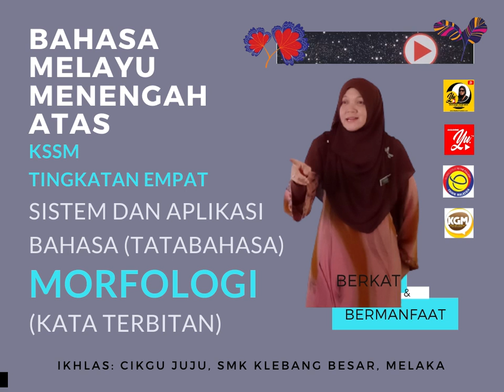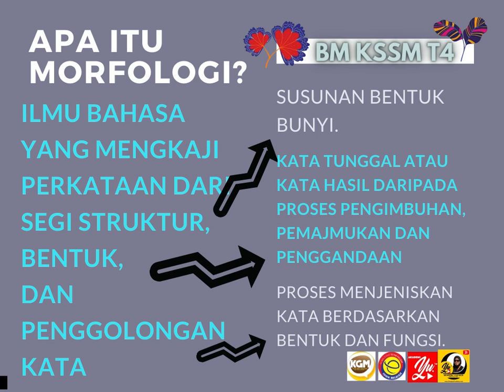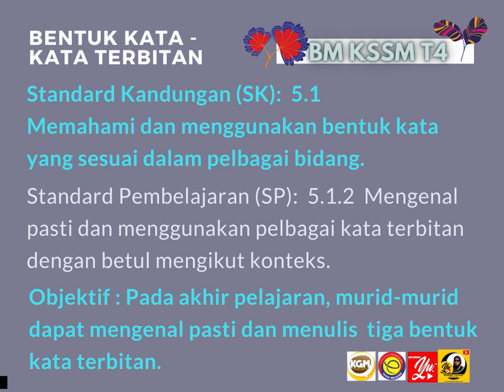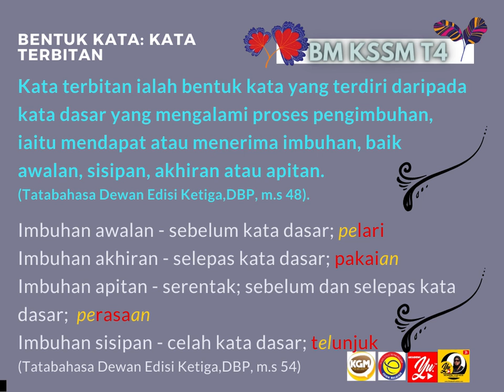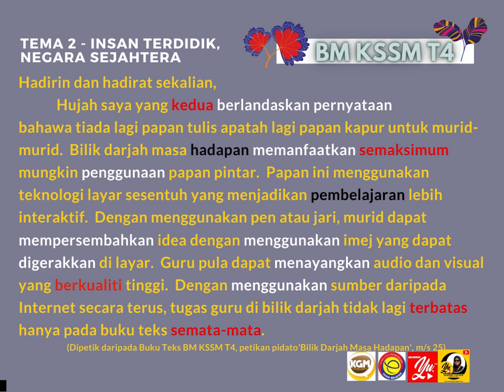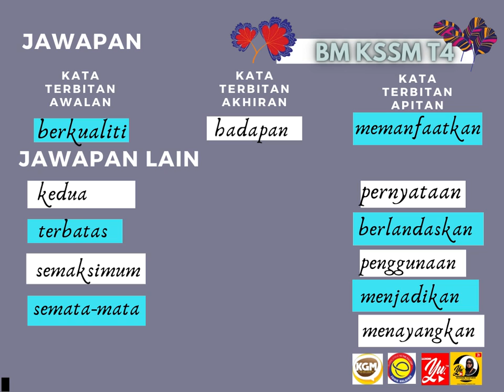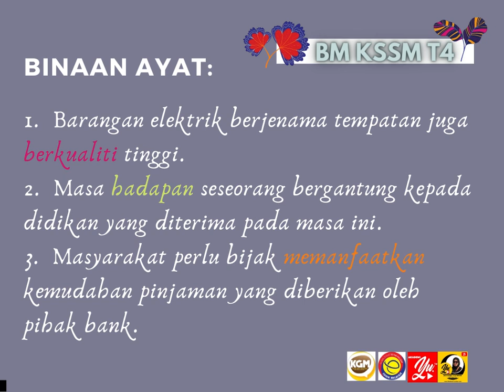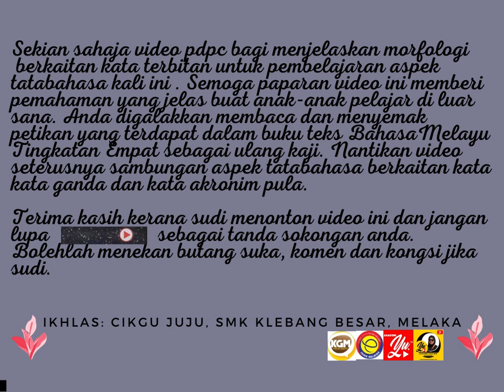Morfologi: Kata terbitan - Bahasa Melayu Menengah Atas KSSM, Tingkatan Empat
Murid akan mempelajari kata terbitan berdasarkan DSKP menengah atas tingkatan Empat dan tingkatan Lima. Penggunaan buku teks tingkatan empat dimanfaatkan melalui video ini. Selamat belajar dan selamat menonton!

TEMA 2 - INSAN TERDIDIK, NEGARA SEJAHTERA
Standard Kandungan (SK): 5.1  Memahami dan menggunakan bentuk kata yang sesuai dalam pelbagai bidang.

Standard Pembelajaran (SP): 5.1.2  Mengenal pasti dan menggunakan pelbagai kata terbitan dengan betul mengikut konteks.

Objektif : Pada akhir pelajaran, murid-murid dapat mengenal pasti dan menulis tiga bentuk kata terbitan.